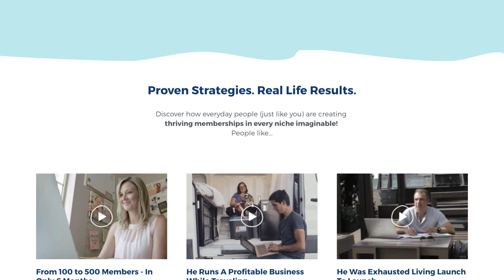How to Create a Successful Membership Site with Stu McLaren (The Membership Experience - Tribe)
Want to create a successful membership site around your passion and add recurring revenue to your business? Then be sure to check out Stu McLaren's Membership Workshop

ADDITIONAL MEMBERSHIP SITE RESOURCES:
Free ultimate guide on how to start and grow a successful membership site that earns money every single month

The Ultimate Review of Stu McLaren's Membership Experience Course - formerly TRIBE (Plus Epic Bonuses) (in-depth The Membership Experience review)

How to Build an Email List Fast and for Free: Top 10 List Building Strategies (2023)

WHO AM I:
If we haven't met before - Hey 👋 I’m Navid. a law school dropout turned lifestyle entrepreneur, creator, online marketing expert, investor, digital nomad, global citizen, and AI nerd. I make videos that help you build your dream online business and lifestyle.

⌚️ Timestamps:
00:00:00 - Introduction to Stu McLaren and his work in the membership site industry
00:01:54 - Transitioning to a Membership Site
00:03:46 - The Journey to WishList Member and Beyond
00:05:44 - Generating Recurring Revenue in Any Business
00:07:38 - Helping People Achieve Results
00:09:43 - The Power of Stories in Marketing
00:11:45 - The Value of Membership Sites in Different Businesses
00:13:39 - Building a Brand with a Membership Site
00:15:30 - Success Stories: Membership Site Launches
00:17:26 - Generating Momentum with a Smaller Audience
00:19:20 - The Ripple Effect of Membership Sites
00:21:13 - Adding Recurring Revenue with a Membership Site
00:23:07 - The Importance of a Membership Site
00:25:13 - Stability in Business through Membership Sites
00:27:18 - The Benefits of a Membership Site
00:29:22 - Supporting Implementation with Membership Sites
00:31:10 - Frontend and Backend Membership Sites
00:32:59 - Crafting a Content Strategy
00:35:06 - Creating a Smart Content Strategy
00:37:05 - The Importance of Bite-sized Content
00:38:58 - The Value of Bite-Size Content in a Membership
00:40:56 - Streamlining Content Delivery
00:42:09 - Assessing Your Market for a Membership Site
00:42:32 - The Essential Ingredient for a Successful Membership Site
00:42:50 - The Importance of Marketing and Retention in a Membership Site
00:44:34 - The Value of Recurring Revenue

You can also Tweet @NavidMoazzez with any feedback, ideas or thoughts about the lessons you've learnt from the videos and I can thank you personally for tuning in 🙏

P.S. Some of the links in this description are affiliate links that I get a kickback from at no extra cost to you (sometimes you'll even get a better deal through my links) 😜